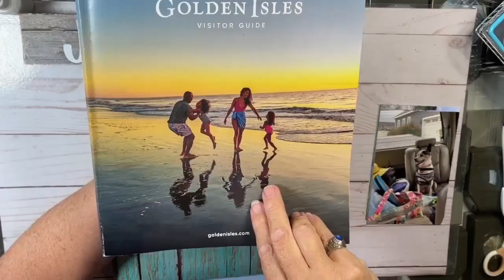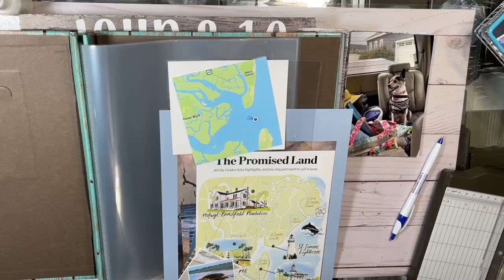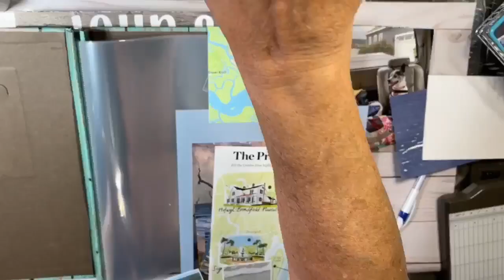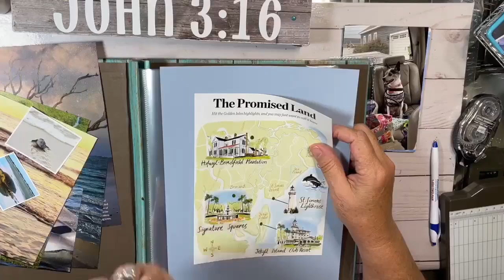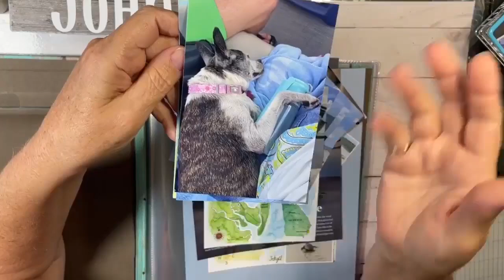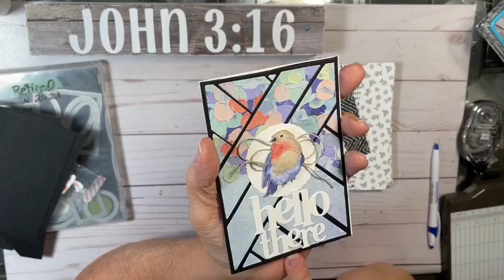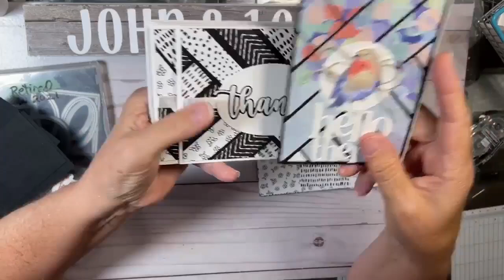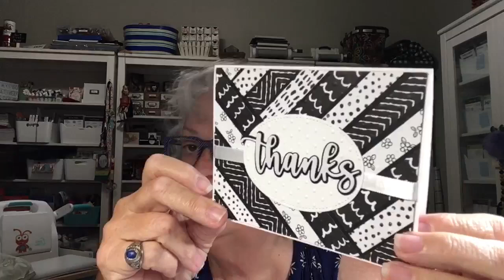Strippy card: Great way to use your scraps!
FreePrints invite code: kbohannon4